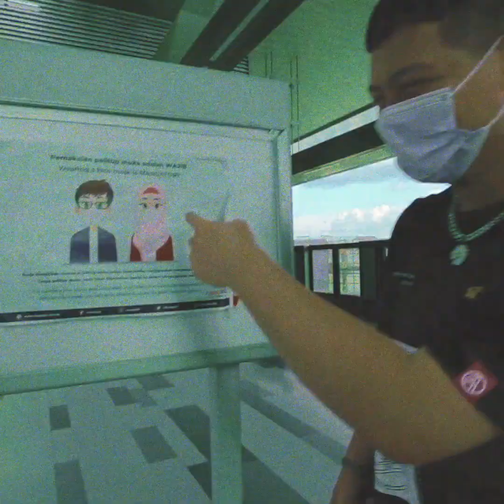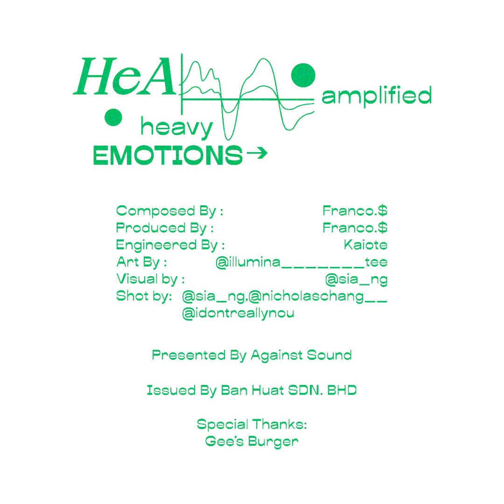FRANCO.$ - H.E.A ( Heavy Emotions Amplified ) Beat Tape 【Official Visual】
🌺 Franco.$ - H.E.A ( Heavy Emotions Amplified ) Beat Tape 🌺

💭 After went to Japan for a work trip and being sent back due to Corona Outbreak in Niseko, Franco.$ ended up in Kepong, being quarantined and under lockdown in his own room due to implementation of MCO. During that time the idea of creating a beat tape just seems like a right thing to do.

💭 本來在日本二世谷做工做到一半當地疫情爆發，所以就被逼回來馬來西亞甲洞，回來還要被隔離14天，然後反正也沒有事情做，所以想說做一張 BEAT TAPE 這樣子。

0:01 《 Lonely In A Discord Call 》
1:58 《 No Disturbance While I'm On Instagram 》
3:30 《 Social Distancing Since I'm 7 》
6:47 《 Boredom Hits While Playing GTA 》
9:34 《 Drum Roll On Bed 》
11:25 《 Wanna Go Outside 》

▸Composed by Franco.$
▸Produced by Franco.$
▸Engineered by Kaiote
▸Artwork by @illumina_______tee
▸Visual by @sia_ng
▸Shot by @sia_ng @nicholaschang__ @idontreallynou

Special Thanks:
Gee’s Burger

🅰️ Presented By Against Sound / AgainstLab
🧮 Issued By Ban Huat Sdn.Bhd.
💰 萬發私人有限公司發行 🇲🇾